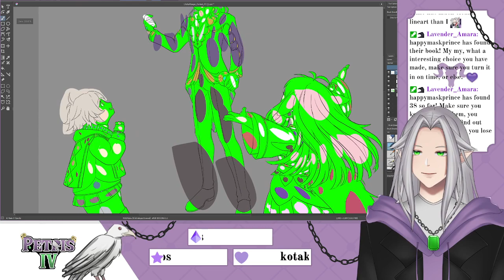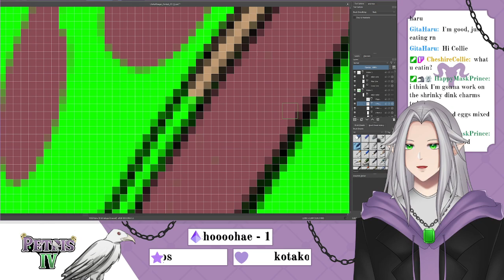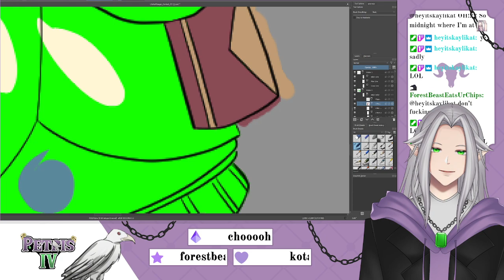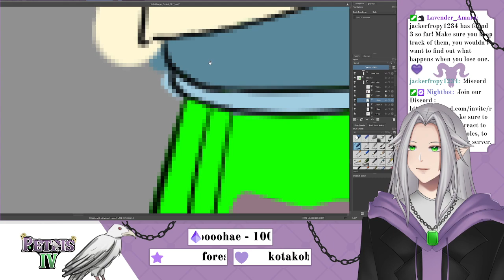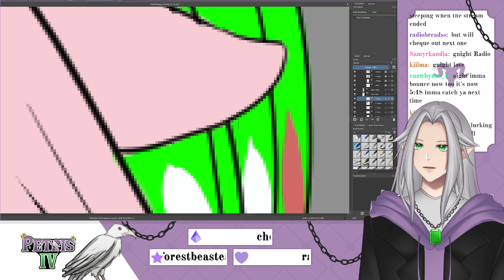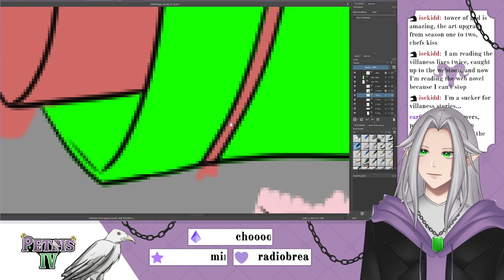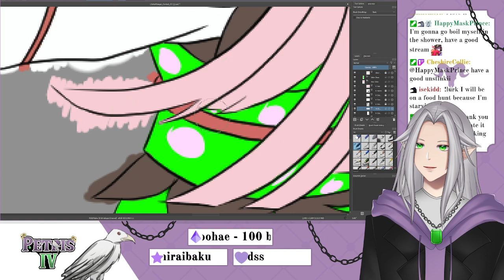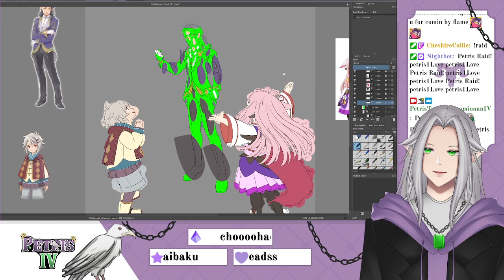Coloring Collie's Line art!